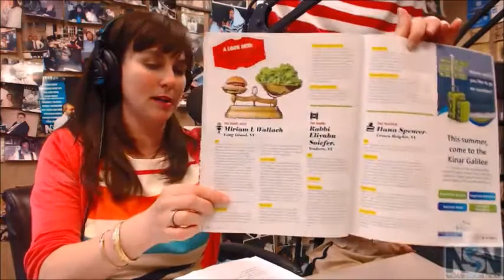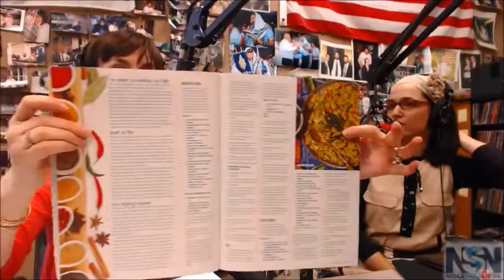table 4 two 5 30 14